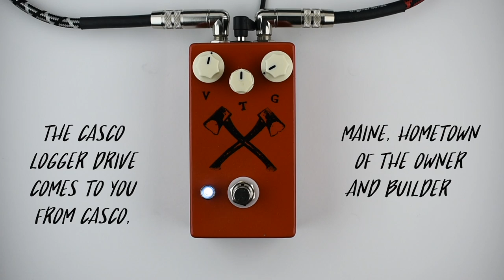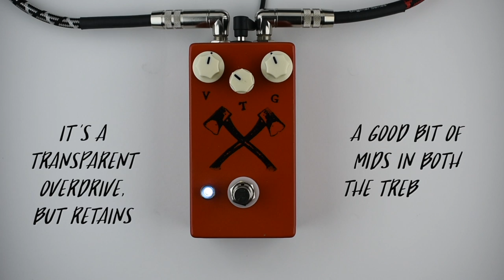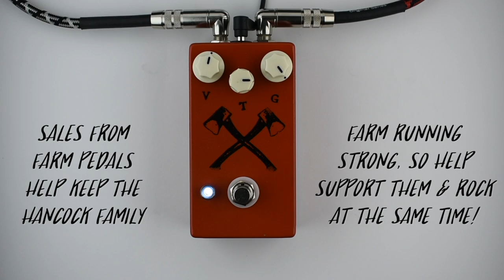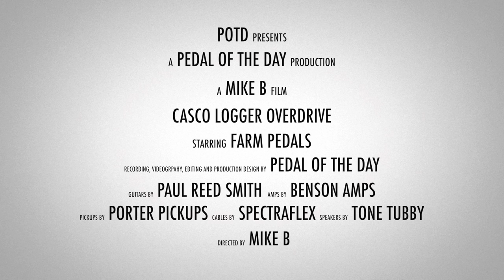Farm Pedals Casco Logger Overdrive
This is a demo video of the Casco Logger Overdrive effects pedal from Farm Pedals performed and produced by Pedal of the Day. for more effects pedal reviews and demos, and be sure to check out more of the videos here on our YouTube channel before you leave. Cheers!